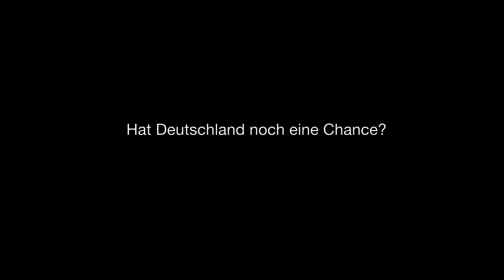Vera Lengsfeld: Hat Deutschland noch eine Chance?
Eva Herman im Gespräch mit Vera Lengsfeld und Andreas Popp

Viele haben die offensichtliche Unterwanderung der CDU durch die alte SED-Funktionärin Angela Merkel bis heute nicht erkannt. Sie träumen immer noch von der alten, christlich-konservativen Partei. Doch es wird immer deutlicher: Bei manchen CDU-Politikern sind bereits linksextreme Tendenzen erkennbar, so Vera Lengsfeld. Die schnell wachsende linksfaschistische Antifa wird offenbar indirekt finanziert von verschiedenen Bundesministerien.

Die Karriere Angela Merkels lief erstaunlich glatt, die recht uncharismatische Politikerin kam in sämtliche Positionen nahezu problemlos hinein, während ihre Konkurrenten meist geschlagen auf der Strecke blieben. Welcher Einfluss wirkte hier jeweils geheimnisvoll? Dabei ist Merkel der CDU offenbar niemals beigetreten.

Was steckt wirklich hinter „Kohls Mädchen“? Wie kommt es, dass all jene politischen Kritiker, die sich über Merkel je mokierten, nicht mehr im Amt sind? Wer steht hinter der offenbar zu allem entschlossenen Bundeskanzlerin?

Warum benutzt Merkel den Begriff Bürger nicht mehr, sondern spricht jetzt von Menschen, wenn sie das Volk meint? Ist der selbstbewusste Bürger von Merkel nicht mehr gewollt? Warum werden Massenpetitionen nicht mehr angenommen, sondern landen meist im Papierkorb? Warum wird über die regelmäßigen Anti-Merkel-Demonstrationen kaum mehr berichtet?

Gibt es heute eine ähnliche Chance auf einen Regimewechsel bzw. Umsturz wie 1989?
Warum nutzt das heutige Merkel-Regime die ursprünglich DDR-spezifische Begriffskombination „Hass und Hetze“ wieder, um auch kritische und zivilcouragierte Bürger pauschal mundtot zu machen? Welche Zukunftsprognose stellt Vera Lengsfeld für Deutschland?

(Bei Minute 43 erwähntes Video zur Umgestaltung der Bundeswehr durch mehr Migranten, mehr sexuelle Orientierungen, mehr Behinderte, mehr Vielfalt und mehr Political Correctness